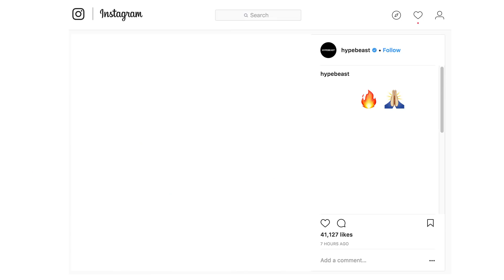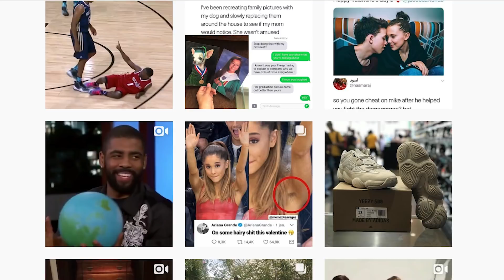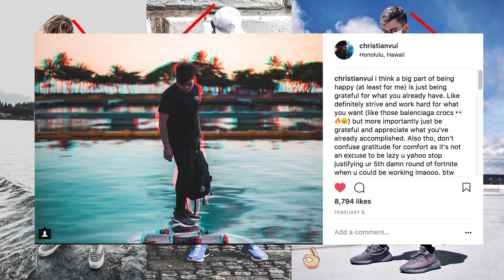How to | Dress Like an INSTAGRAM HYPEBEAST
dont tag me in ur pics if ur like this lmao